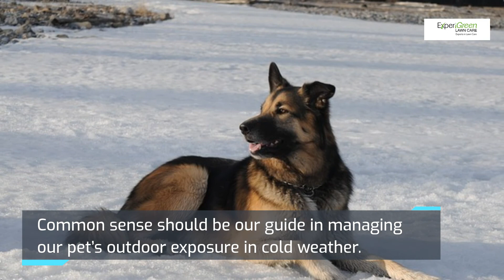Are Pets Safe Outside in the Cold Weather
Winter can be just as hard on your four legged friends as it is on you. Whether your pet is an indoor or outdoor pet, it is vital to make sure your furry friend is protected all winter long.

Today’s house pet is not able to tolerate what a “backyard dog” of even one hundred years ago would have been subjected to. Hypothermia is a major pet problem during the winter months.

Dr. Vicksman, a Denver veterinarian, has published recommendations for protecting the health and vigor of your family dog in all weather conditions. Interestingly, and surprisingly to some, Dr. Vicksman recommends that your pet pooch should be in the house, warm and secure, when temperatures are consistently at or below 40 degrees. To some, this seems like over-kill, especially for long-haired dogs. Dr. Vicksman’s recommendation of 40 degrees is intended mainly for short-haired dogs, like greyhounds and labs.

Dogs with longer fur can tolerate temperatures to as low as zero, but not for extended periods of time. Common sense should be our guide in managing our pet’s outdoor exposure in cold weather. When your best friend stands expectantly at the door, upon hind feet and asking to be let in, the message is simple; I’m cold; open up and let me in!

Nothing is more distressing than seeing dogs and/or cats, forced to stay outside in cold weather. If you must leave your pet outside for extended periods of time, you might consider an insulated pet house with a water-proof roof. Providing just this much protection can make all the difference in safeguarding your pet’s health this winter.